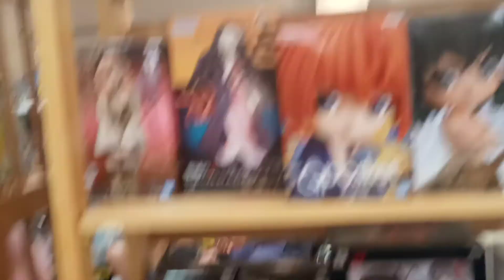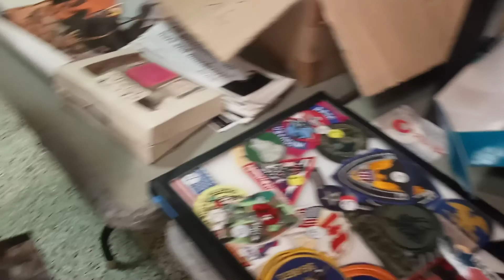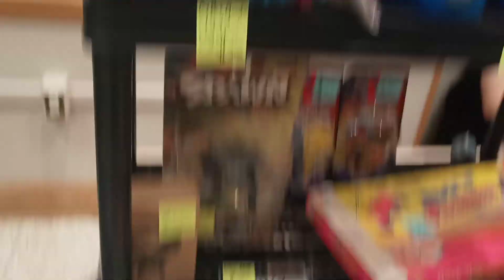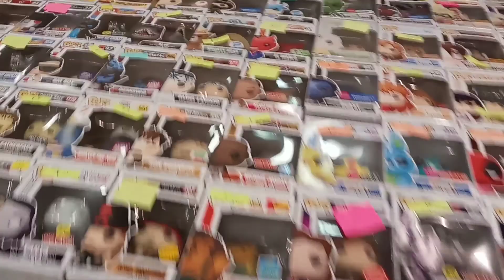Toy Dome Toy Show!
Lots Of Cool Stuff!